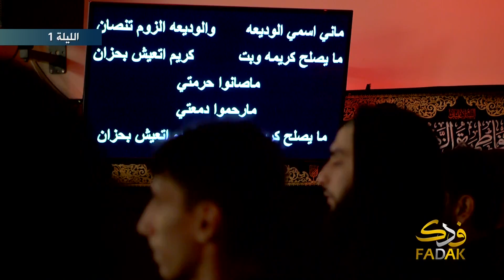الليالي الفاطمية لسنة 1439 - الليلة 1: الرادود إدريس الغروي